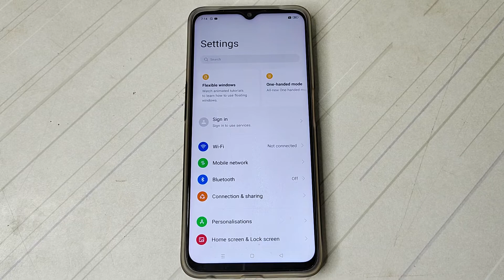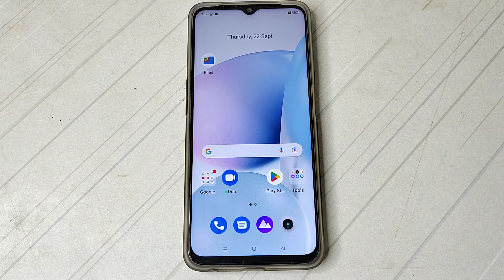How to enable hotspot option in Oppo A15s , hotspot setting